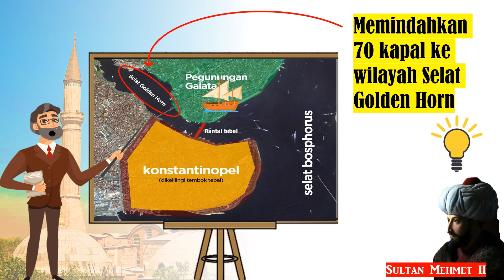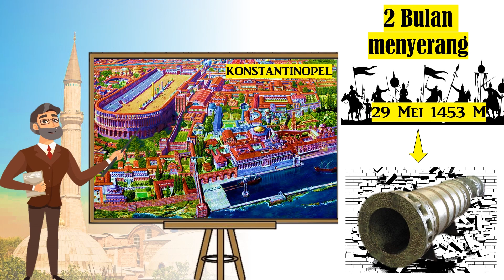PENAKLUKKAN KONSTANTINOPEL (KEJENIUSAN MUHAMMAD AL FATIH)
Konstantinopel jatuh ke tangan tentara Ottoman pada tahun 1453, yang dipimpin oleh Sultan Mehmed II, setelah perang berlangsung selama beberapa bulan. Ini merupakan akhir dari Kekaisaran Bizantium dan awal dari pemerintahan Ottoman di wilayah itu. Kejatuhan Konstantinopel juga menandai akhir dari dominasi Kristen di Timur Tengah.